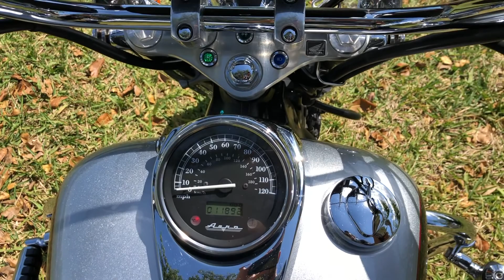2008 HONDA SHADOW AERO